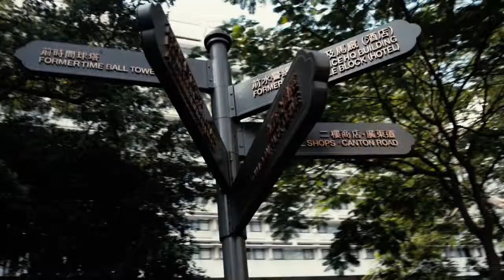Kamille & Justine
Music Copyright - ©  The Temper Trap's "Sweet Disposition"